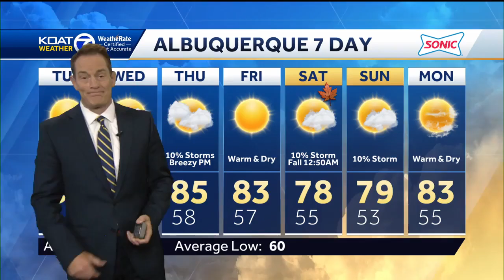State police investigate assault on Amtrak train near Albuquerque